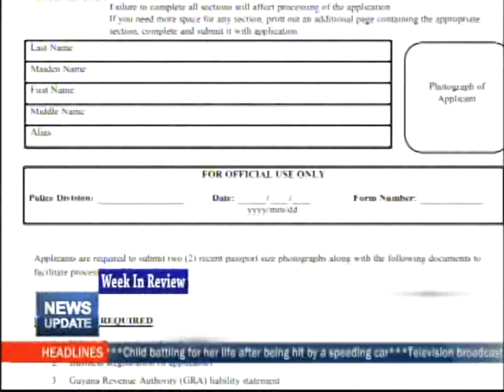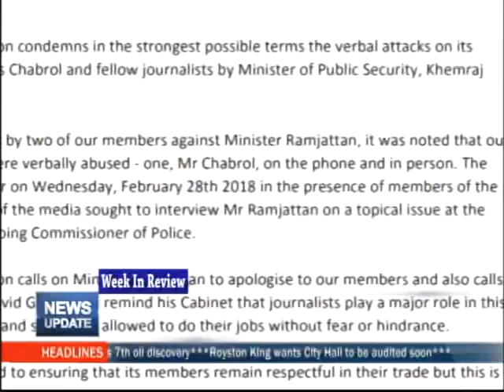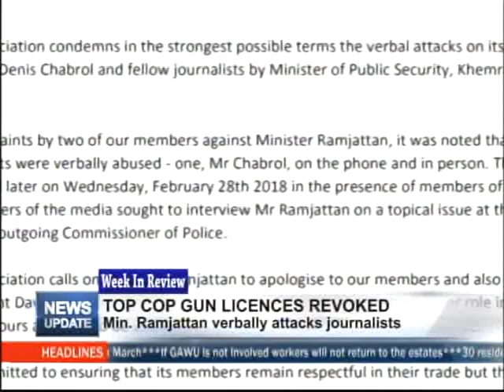4th March Week In Review 2018